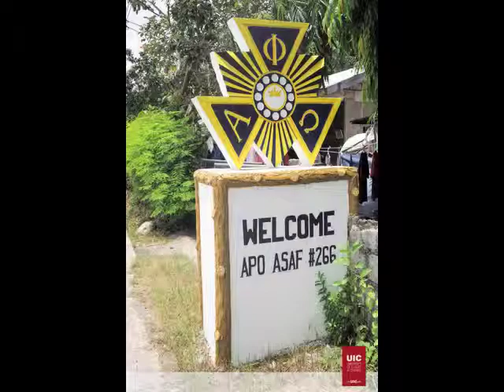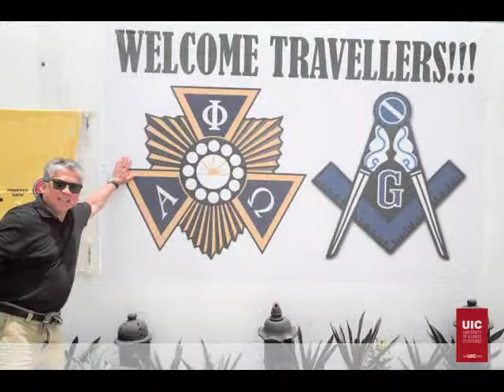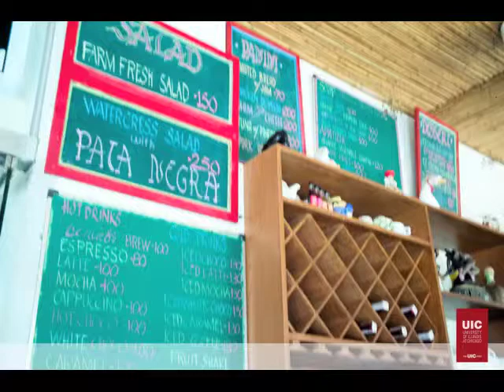Vasra QC Dagupan Baguio Sinait Ilocos Sur